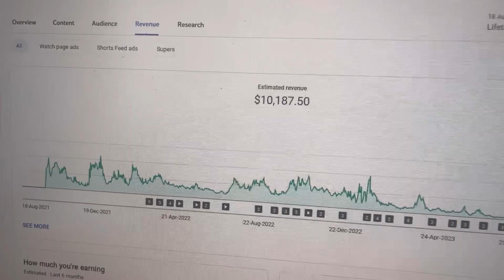100k subscribers 10,000$ Earning - Live Proof 😳 ￼￼